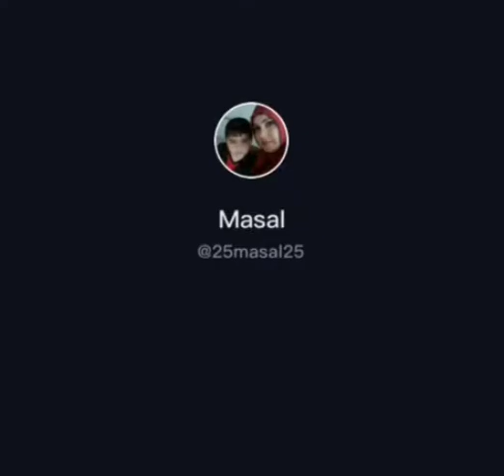Evde cok kolay vede pratik dondurma tarifi birakiyorum sizlere.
Afiyet olsunmmmm